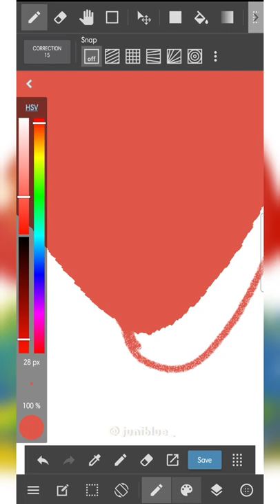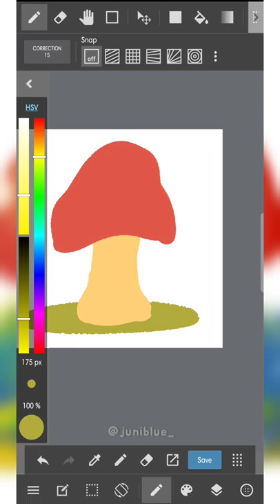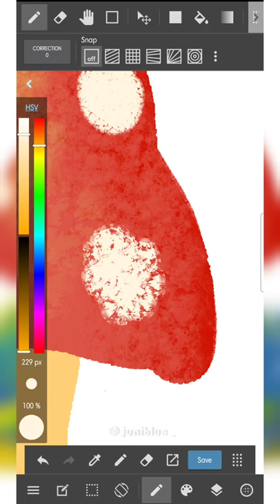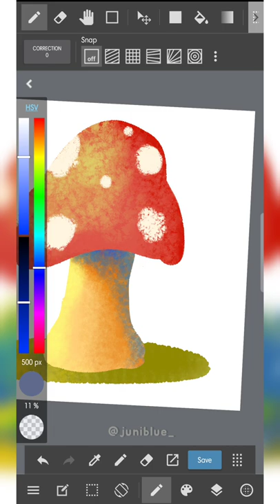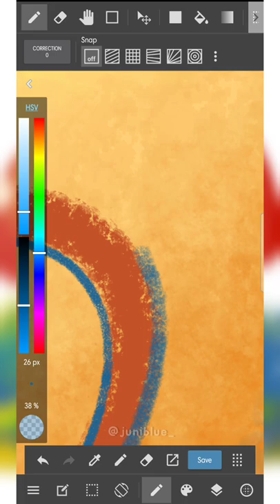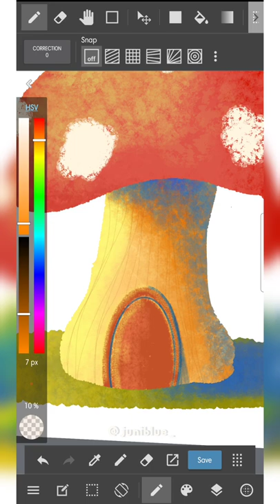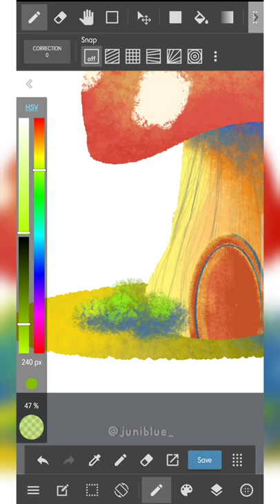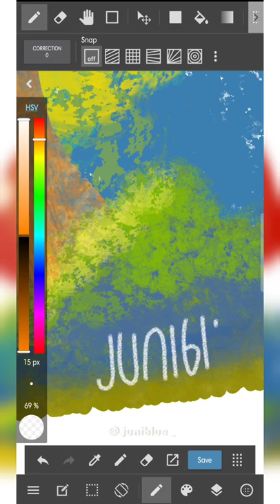MUSHROOM HOUSE | digital illustration with medibang paint android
Assalamualaikum

BRUSH : PLASTIC CRAYON (THICK) & G PEN